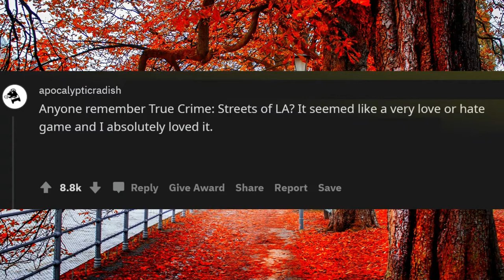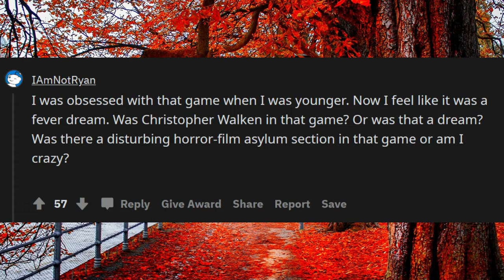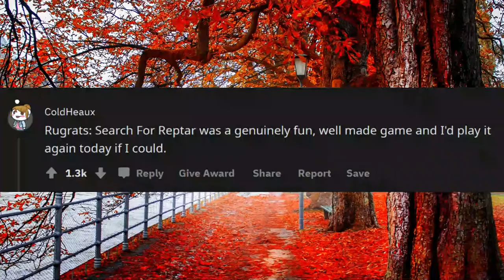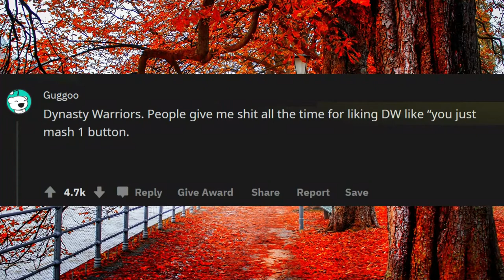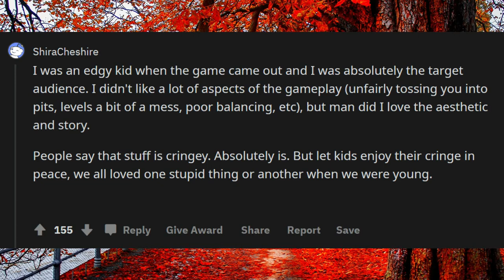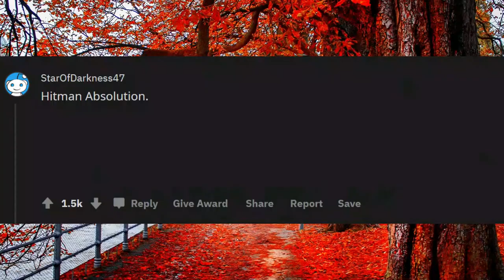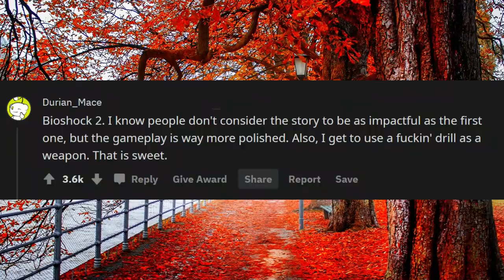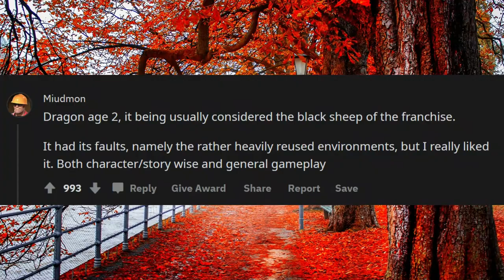What's a video game you enjoyed that most people disliked? R/Askreddit